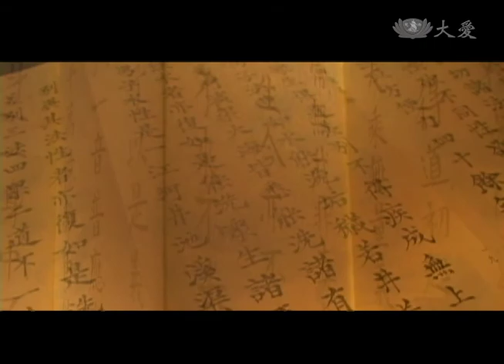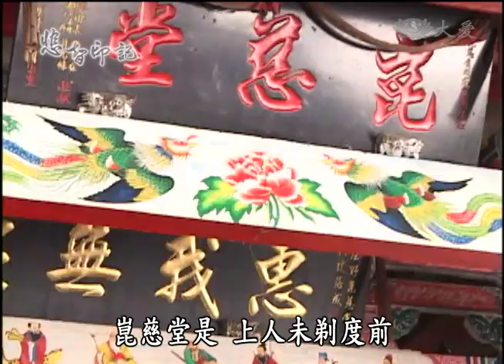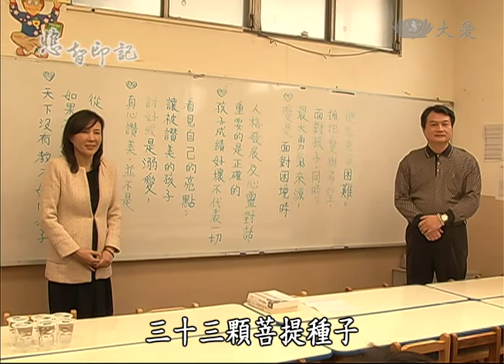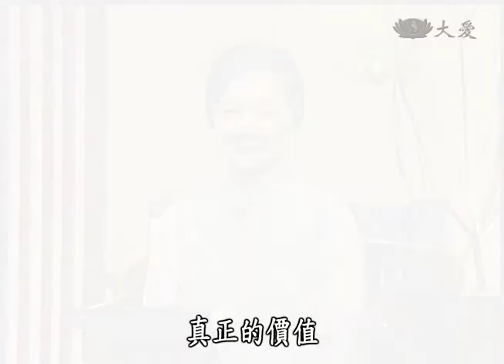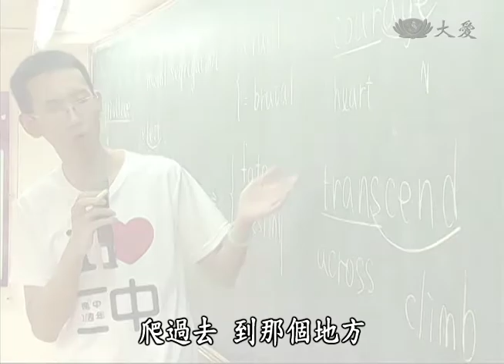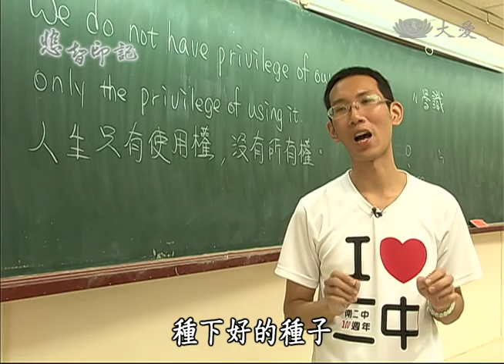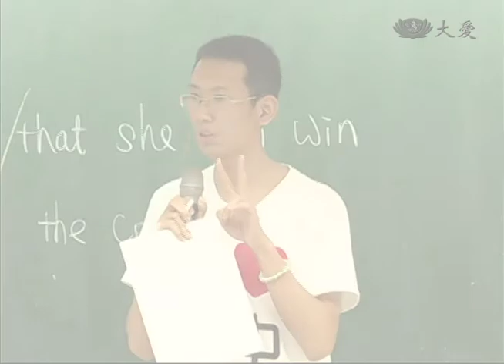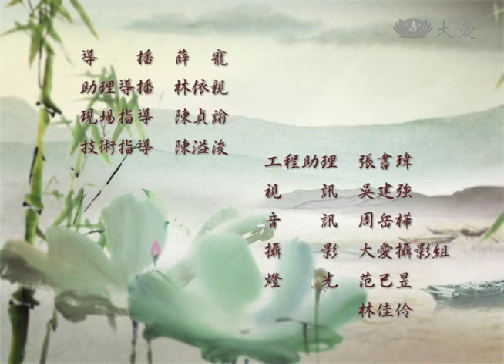【悲智印記】20140126 - 2013歲末祝福(1)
有句話說：「企業的成就，是取之於社會，所以要回饋於社會。」但有許多成功的個人與企業，並不一定懂得飲水思源的道理。有所成就，那是因為我有商業頭腦！有所成就，更是因為我累世福報好！

在高雄，卻有一群實業家，他們已經在成功的事業中大鳴大放，但是卻能放棄追求金錢的欲望，真誠地投入社會關懷。

取得，而能回饋的人，不多了。奇妙的是，在回饋的過程中，他們又獲得了！那是一份體悟人生無常的禮物，與一個懂得要把握人生付出良能的轉念。

【悲智印記】本集邀請到高雄區王獻聰師兄、呂美雲師姊，來告訴我們《無量義經》中的智慧。

大愛一臺　首播：週日13:00　重播：週六18:00